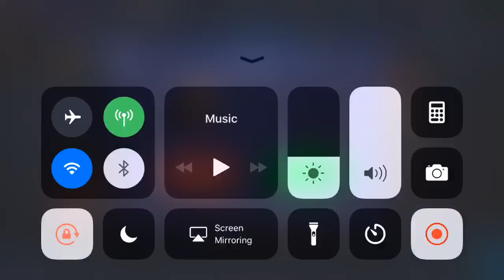Iseng Live Ketemu Oura 2 Games, Hiraukan Toxic saya :(